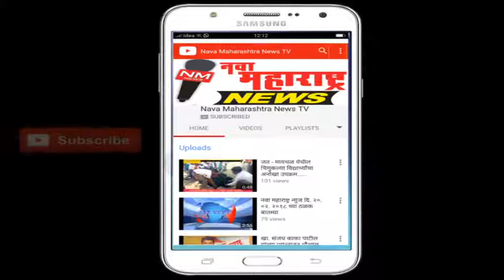शिरोळ : दत्त उद्योग समूहातर्फे रंगभूमीदिनी बालकलाकारांचा सन्मान:नवा महाराष्ट्र न्यूज